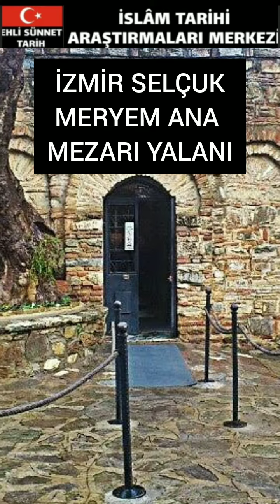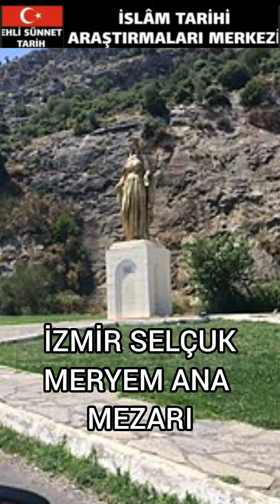İZMİR MERYEM ANA MEZARI YALANI